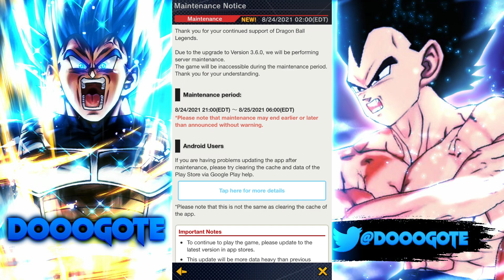Dragon Ball Legends- *GUIDE* THESE ARE THE BEST UNITS TO Z-POWER!